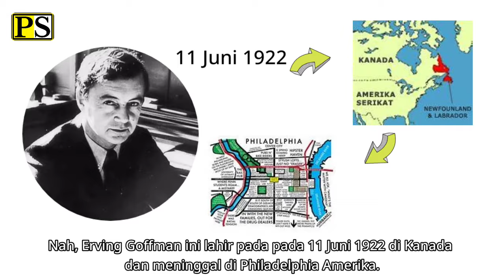Erving Goffman: Teori Dramaturgi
Tayangan berikut menjelaskan tentang teori interaksionisme simbolik dari Erving Goffman. Dengan menganalisa pada persoalan mikro yaitu interaksi sosial, Goffman menggambarkan kehidupan sosial masyarakat seperti sebuah drama. Bagaimana penjelasan nya? Yuk simak saja pembahasan berikut ini.
Ref.
-Doyle P. Johnson, Teori Sosiologi Klasik Modern 2. Jakarta: PT Gramedia, 1986.
-G. Ritzer, Teori Sosiologi. Yogyakarta: Pustaka Pelajar, 2014.
-Nicholas Abercrombie, Stephen Hill, Bryan S. Turner. Kamus Sosiologi  ( The Penguin Dictionary of Sociology) (terj). Yogyakarta: Pustaka Pelajar, 2010
Reporter : M. Akbar YT
Madihatut
Host                    : Dr. Dede Syarif
                                  Madihatur Rabiah
Content editor    : Paelani Setia, S. Sos
Data dan organisasi  : M. Akbar YT

Salam, PS